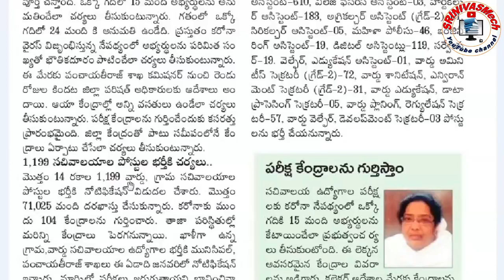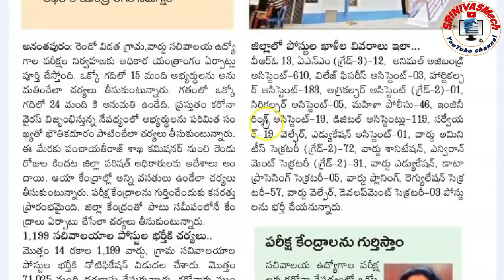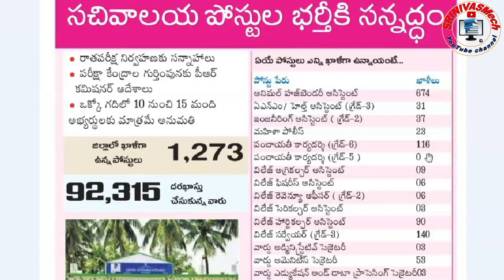Sachivalayam Exams today update Study material with Digital class for all aspirants by SRINIVASMech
and comment which topic you interested. Sachivalayam Exams today update Study material with Digital class for all  aspirants by SRINIVASMech **Playlists**